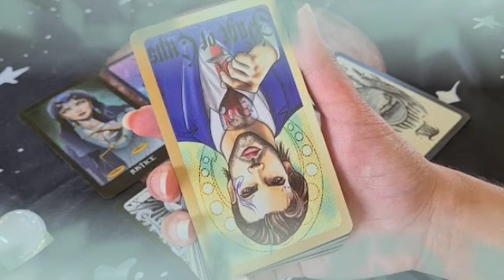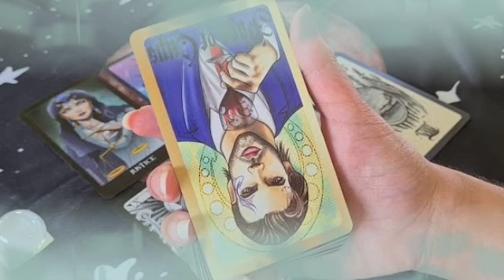برج الحوت ♓ مبلغ كبير بعد أيام🤭شخص أسمر واقف في طريقك يا حوت😱